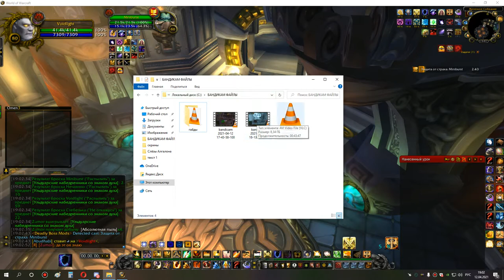3я часть ульда 10 ретрик ппал 12 04 21